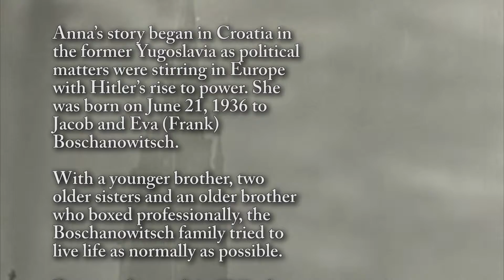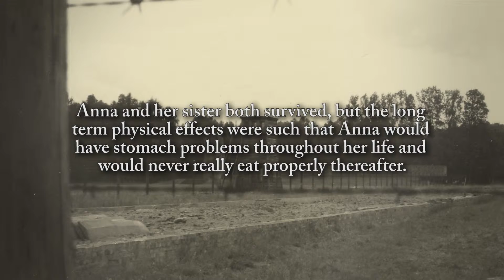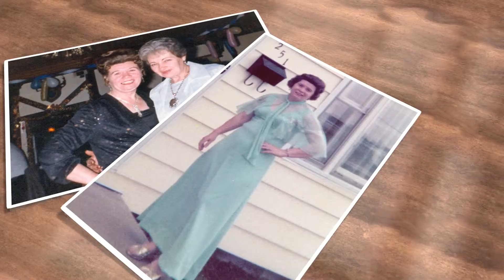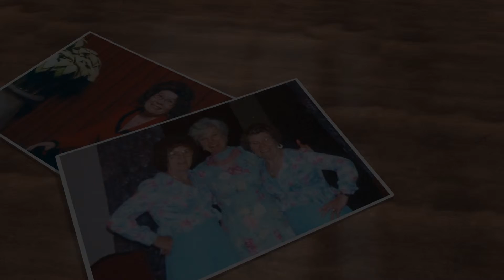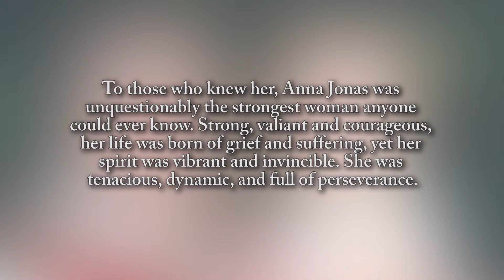Anna Jonas - Life Story Digital Film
Life Story Funeral Homes present the life of Anna Jonas of Glendale, AZ. To read the obituary of Anna Jonas, to read the full Life Story, or to leave a memory or comment, please